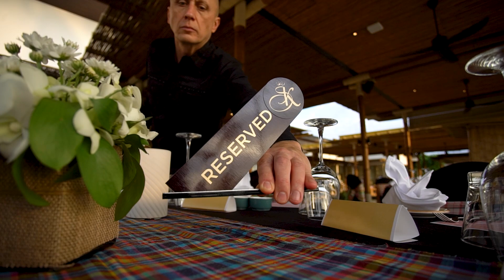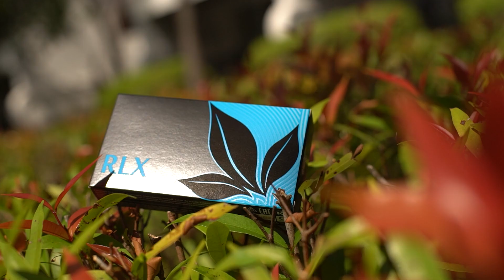GOLDEN PEOPLE APL 2023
Ловили себя на мысли, что вам не хватает мотивации, чтобы двигаться к новым высотам? У нас есть решение. Посмотрите внимательно наше новое видео о том, как в этом году прошел день рождения Сергея Куликова. Это событие не может не вдохновить!

Почувствуйте атмосферу праздника, посмотрите, как заботится Компания о своих лидерах - не оставляйте себе шанса стоять на месте! Развивайтесь. Войдите в круг избранных!

В этом году 30 лидеров были приглашены на празднование Дня Рождения в Таиланд и для каждого гостя события - приглашение от Президента было большой честью. Почему? Все подробности в новом фильме.

Все качественные снимки с события GOLDEN PEOPLE доступны в несколько кликов мышкой. Сайт-фотобанк где вы можете найти и скачать лучшие кадры!